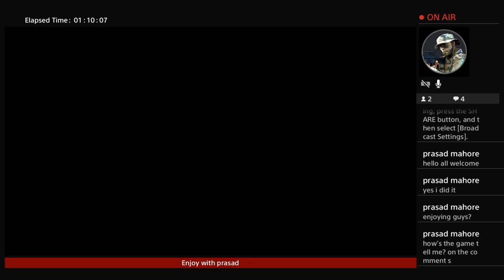Prasad PS4 Live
Hi all,
Enjoy all pro level live gaming experience in 4k with me daily all new games exclusively live with me. Channel is all about rides and as well as gaming purpose. Enjoy 😉